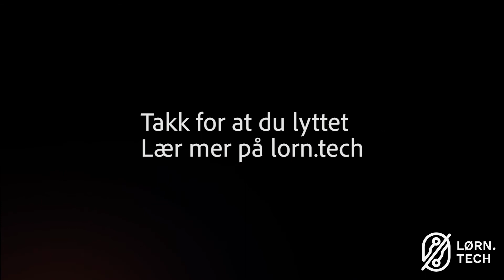#0795: Learn About POLITICS with Unn Kristin Olsen: Kompetanseheving i arbeidslivet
I denne episoden av LØRN snakker, Silvija Seres, med leder i Parat og nestleder i YS Stat, Unn Kristin Olsen. Kristin er utdannet økonom, med tilleggsutdanning innen samfunnsliv, arbeidsliv og sosiologi. I episoden snakker de om å legge til rette for kompetanseheving i arbeidslivet, og viljen til omstilling. Videre går samtalen innpå at fremtiden kommer til å kreve uformelle studiepoeng, og at finansiering bør fordeles rettferdig mellom samfunn, arbeidsgiver og arbeidstaker.